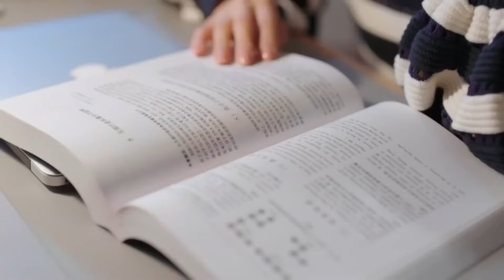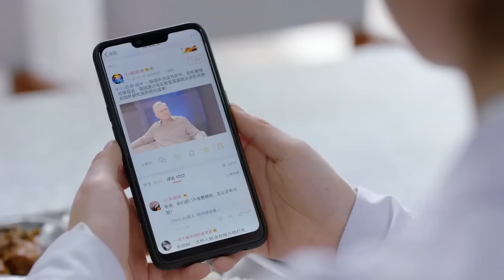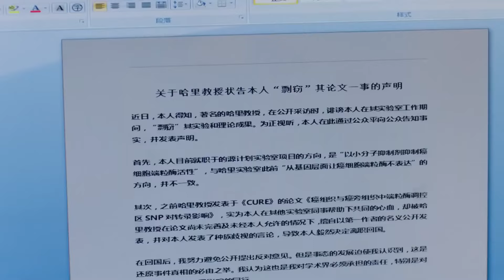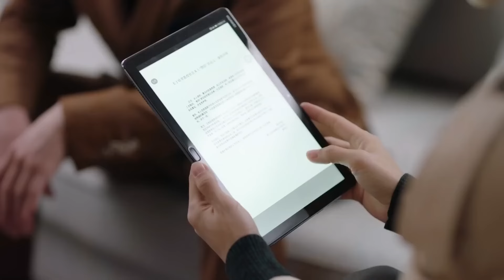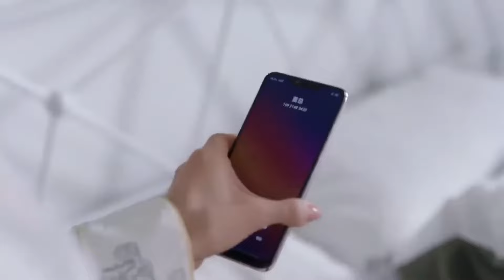MUTLISUB【 我最亲爱的她/my dearest her】▶EP 34💘 先婚后爱🌹婚前看似禁欲的总裁“肖战”婚后野性打发，她“赵露丝”大喊道我们只是契约婚姻的关系😮 主演：赵露丝 肖战